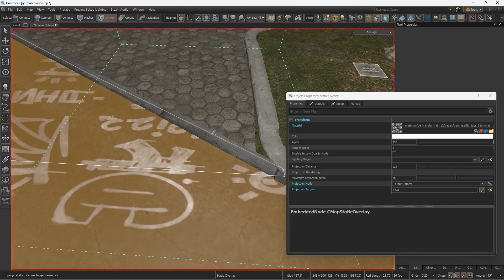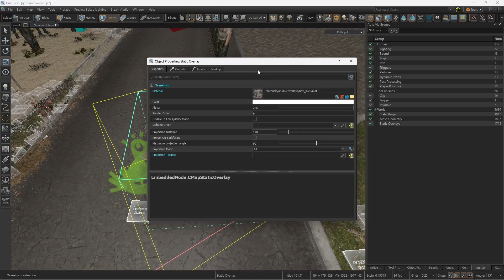Decals and Overlays: add detail to your Counter Strike 2 map, Source 2 guide, Hammer tutorial, CS2.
Unleash the power of decals and overlays!
Good luck!!